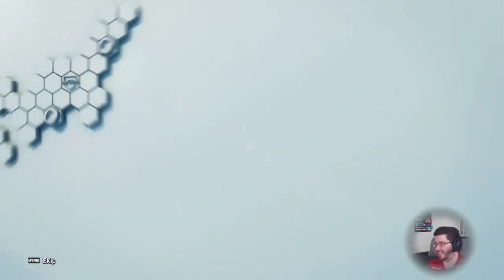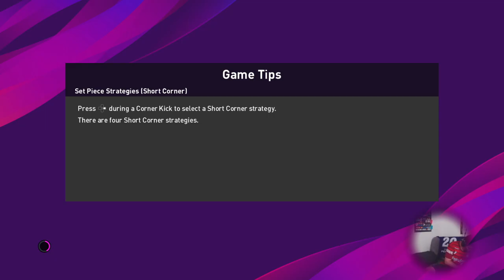PES 2020 - myClub Road to Glory 015 Neustart I LetsPlaymaker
15ter Stream zu eFootball PES2020 und nach dem Taiwan-Urlaub kommt der Wiedereinstieg einem Neustart gleich!